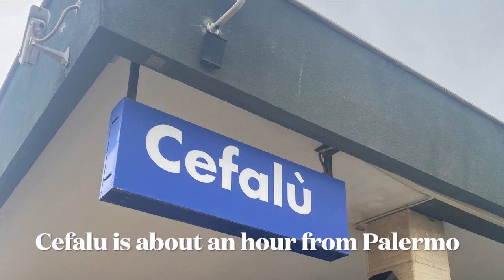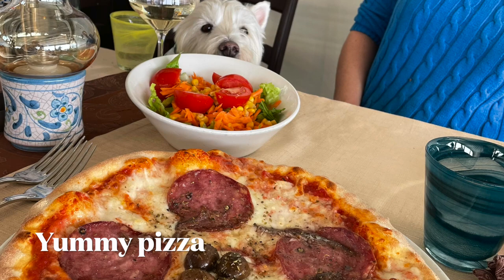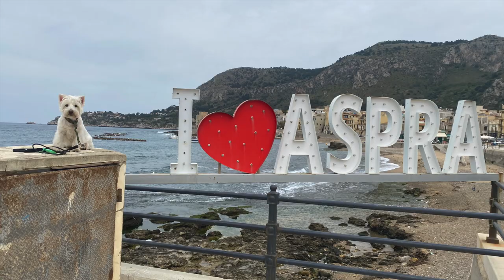DAY TRIPS FROM PALERMO : CEFALU & BAGHERIA : TRAVEL WITH A DOG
I got to visit Cefalu & Bagheria on my recent month long stay in Palermo, Sicily. Unfortunately the weather was not so great, so even though they had lovely beaches, I didn't get to go swimming